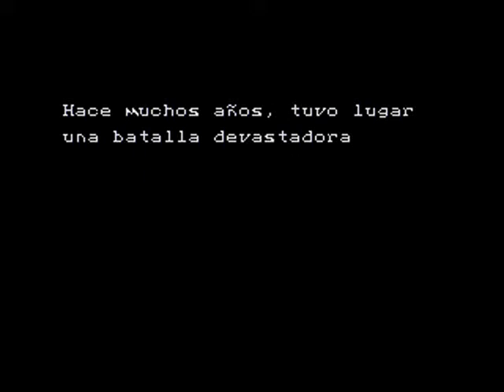TOP 25 SEGA MEGADRIVE / GENESIS | STORY OF THOR / BEYOND OASIS (ANCIENT, 1993) TRADUCIDO ESPAÑOL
The Story of Thor (conocido en Estados Unidos como Beyond Oasis) es un videojuego para Mega Drive publicado por Sega que fue lanzado en 1994. Su desarrolladora fue Ancient, con música compuesta por Yuzo Koshiro. El juego es para un sólo jugador.

El juego es de aventura y rol de acción, pero ante todo, es un juego que marca los inicios del género de rol para las consolas.

El protagonista es el príncipe Alí, quien tendrá que rescatar a la princesa defendiéndose con su espada. A medida que se avanza en el juego, va adquiriendo la capacidad de invocar a distintos espíritus, gracias a un brazalete mágico. Primero será el espíritu del agua, luego el del fuego, más tarde el espíritu de las sombras, y finalmente, un espíritu vegetal. Con cada espíritu, el protagonista tendrá nuevas capacidades para luchar, poder resolver enigmas y para ayudarte a conseguir tus objetivos. Pero para poderlos utilizar, necesitas agua para invocar al espíritu del agua, fuego para el del fuego ...etc.

La historia comienza con que el príncipe Alí, encuentra en un cofre un brazalete de oro de un antiguo mago; brazalete con el que podrá invocar a los 4 espíritus. Este brazalete fue creado para luchar en una cruenta guerra, contra otro brazalete de plata creado por otro malvado mago, que creó caos y destrucción.

En 1996 salió The Story of Thor 2 para Sega Saturn. Aunque los gráficos mejoraron un poco, la dinámica del juego era la misma.

Beyond Oasis, known in Japan as The Story of Thor: Hikari wo Tsugu Mono (ストーリー オブ トア 〜光を継ぐ者〜 lit. "The Story of Thor: Heir of the Light"?) and in Europe as The Story of Thor: A Successor of The Light, is a 1994 action role playing video game developed by Ancient and published by Sega for the Mega Drive/Genesis console. The game was later re-released to the Wii's Virtual Console on March 19, 2007 in North America, and April 5 the same year in Europe. The game was also included in Sonic's Ultimate Genesis Collection/Sega Mega Drive Ultimate Collection for Xbox 360 and PlayStation 3; in the European version of the latter, it is entitled The Story of Thor.

The player takes the role of Prince Ali, who has discovered a buried gold "armlet" which once belonged to a wizard who waged a long war against the evil wielder of a silver armlet. The silver armlet was used to create chaos and destruction, while the gold armlet had the power to summon four spirits: the water spirit, "Dytto"; the fire spirit, "Efreet"; the shadow spirit, "Shade"; and the plant spirit, "Bow". Ali travels the land of Oasis, gradually acquiring the ability to summon all these spirits, in an attempt to stop the person who has discovered the ancient silver armlet and is once again using it for evil.